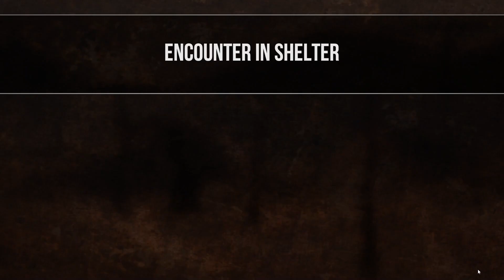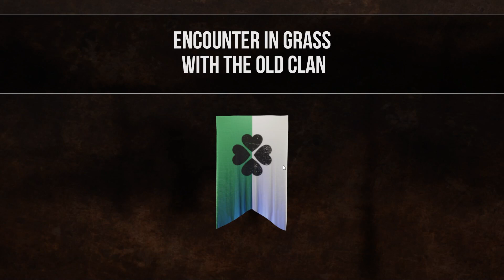Sheltered 2 | Ryan Died And Mass Fires Bad Day